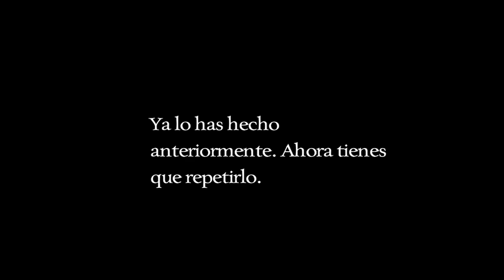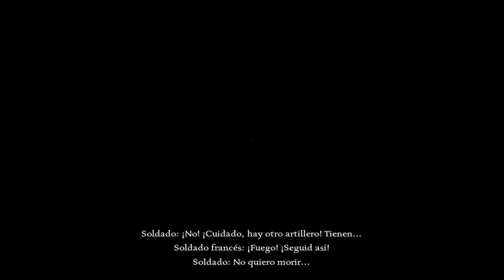Ad Infinitum - Prólogo - Gameplay - Español - Walkthrough - Solución - Terror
Despiertas en tu dormitorio, igual que en tus años de adolescencia, en una mansión destartalada y desierta. De repente, de manera inexplicable, te ves transportado a las trincheras, donde los horrores de la guerra se ven eclipsados por criaturas viles y aún más terroríficas. Incapaz de distinguir entre realidad y pesadilla, debes luchar por recuperar el control sobre la narrativa de tu vida.

Prólogo del gameplay de "Ad Infinitum".
Juego de terror psicológico desarrollado por Hekate y publicado en 2023.